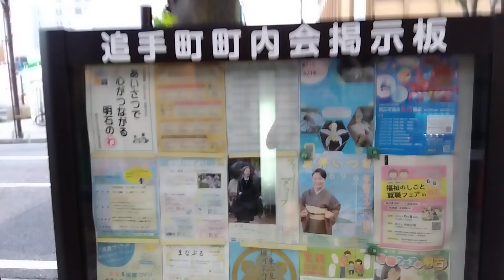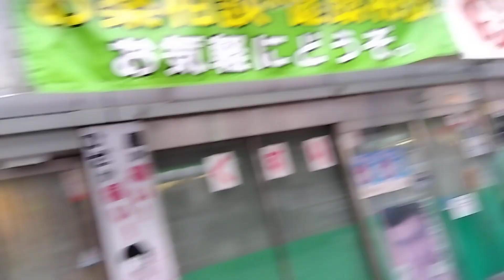2024年6月30日